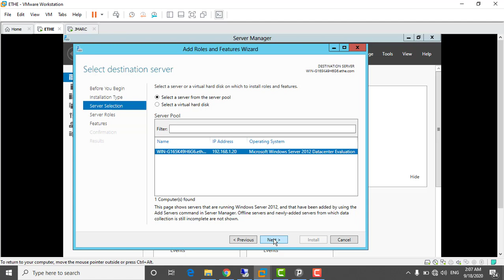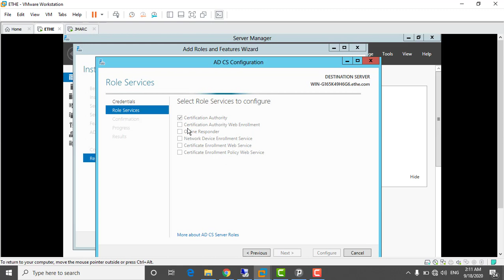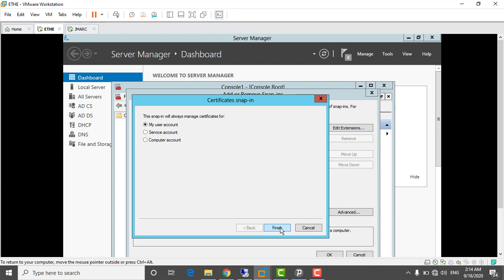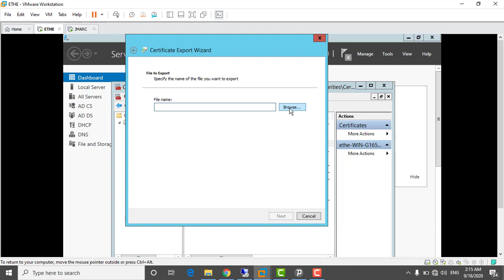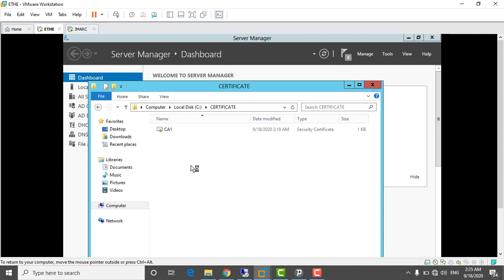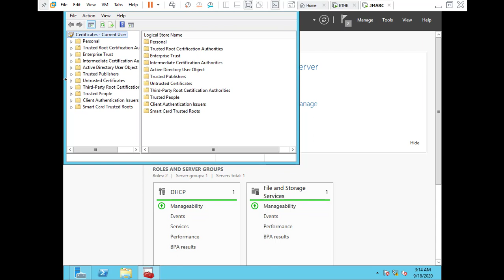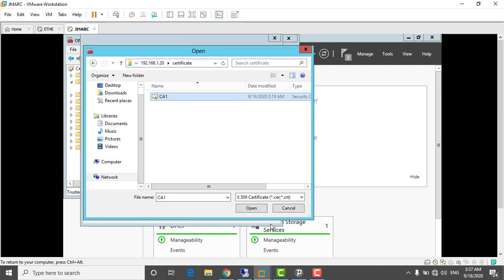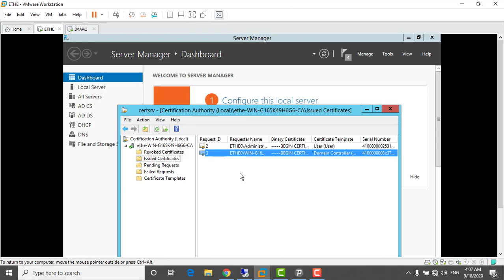comment installer ADCS et comment le configurer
how to install ADCS and how to configure it